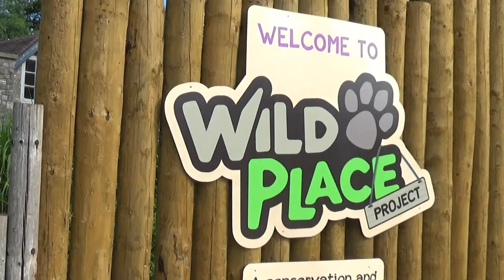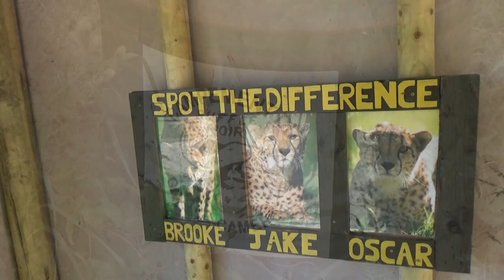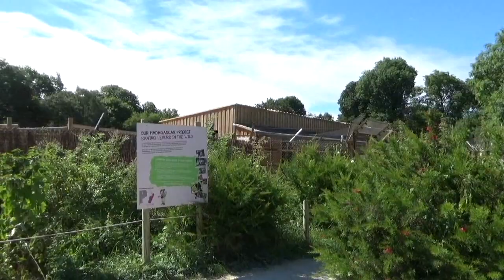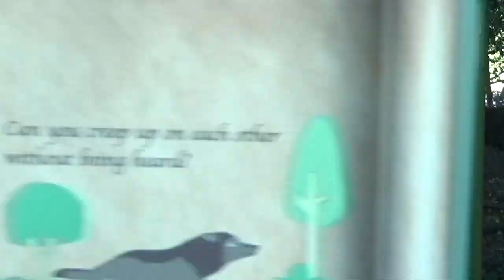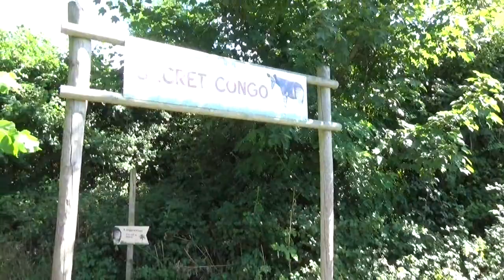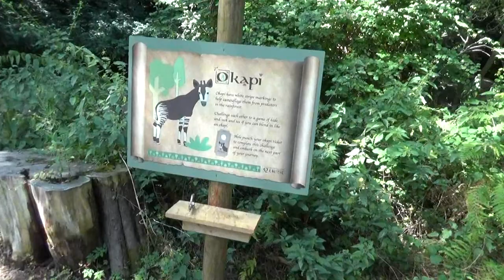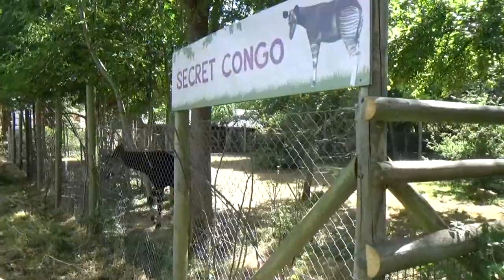Wild Place Project, Bristol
In het tweede project van de Zoo van Bristol, in Wild Place, vinden we diverse diersoorten in een grotere setting terug. Gaande van Gelada's tot ook okapi's. Deze laatste vinden we hier terug in een fraai bosrijk stukje. Beter kan je deze bosdieren niet plaatsen. Kijken jullie mee? :)